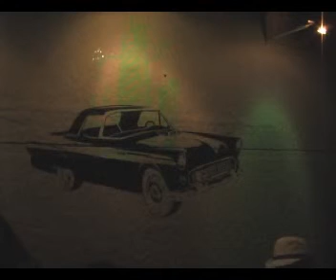Sell the Elephant -- Traces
Sell the Elephant at Sala 94 in Copacabana just outside Medellin, Colombia, on April 30, 2010

Sell the Elephant is a George Angel project.

This take is called Traces. Personnel on this take:

Ruben Jaramillo (congas)
Luis Miguel Jaramillo (percussion)
Mauricio Jimenez (keyboards)
Sergio Hurtado (bass)
Helder Balanta (vocals)
Leonel Sierra (guitar)
George Angel (guitar, vocals, harmonica)